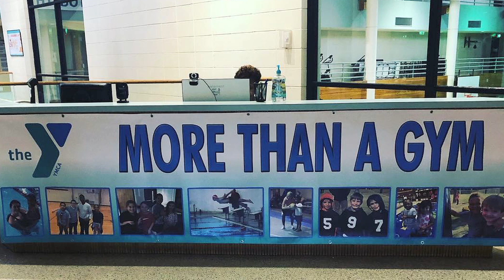YMCA Interview 3:23:20